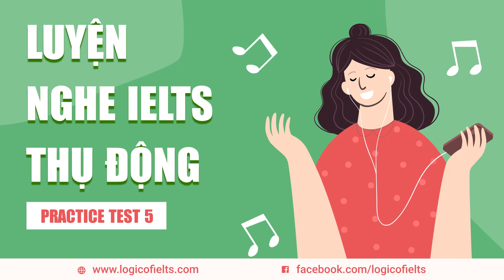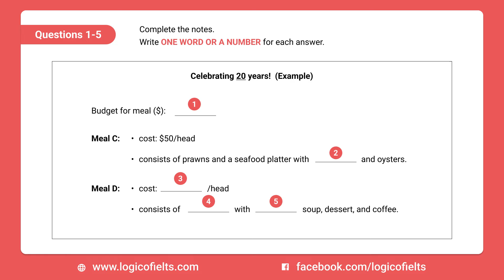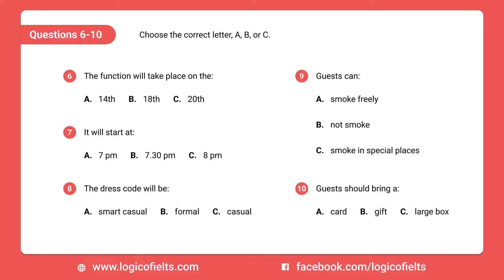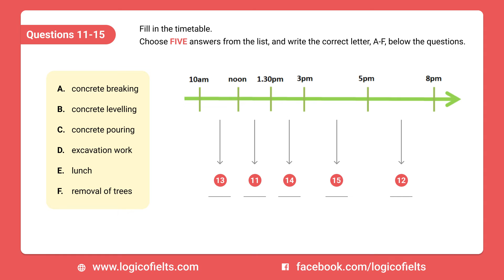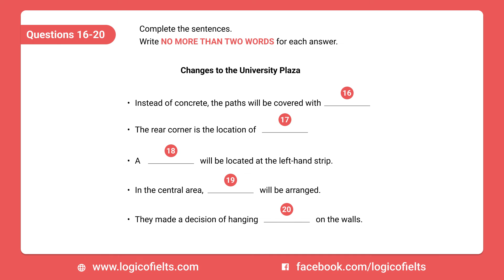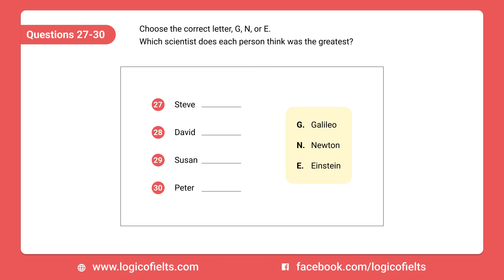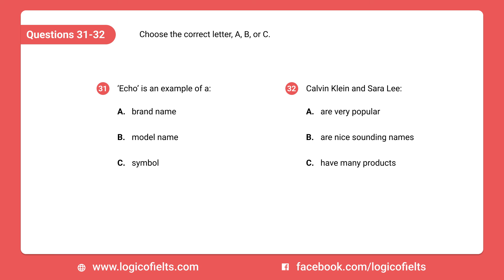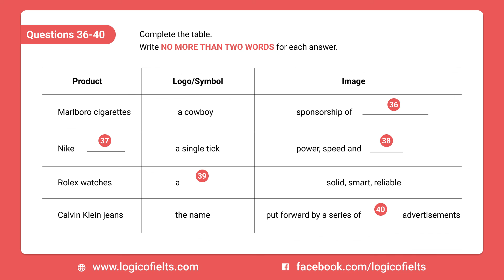LUYỆN NGHE IELTS THỤ ĐỘNG - PRACTICE TEST 5 | Logic of IELTS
🔊 "Trăm hay không bằng tay quen"
Luyện nghe thường xuyên để nâng cấp kỹ năng Listening bạn nhé!

Hãy nhớ nghe xong, viết lại đáp án của bạn. Thứ 6 này, ngày 07/10/2022 chúng mình sẽ bật mí kết quả trên FB group của Logic of IELTS

Để ôn tập thêm, bạn luyện nghe lại theo 3 bước nhé:
👉 Bước 1: Hãy thử nghe đoạn audio nhưng không nhìn vào script.
👉 Bước 2: Hãy đọc và thử trả lời câu hỏi trong đoạn audio, vì lắng nghe với một mục đích (objective) rõ thì bạn sẽ luyện được tính nhanh nhạy khi nghe.
👉 Bước 3: Nghe lại đoạn audio vừa rồi, nhưng bật script (nút "CC") lên để kiểm tra bạn có nghe và hiểu được hết bao nhiêu % của đoạn audio.

Cre: IELTS Online Tests
Edit: by Logic of IELTS

KẾT NỐI VỚI LOGIC OF IELTS QUA:
Đừng quên đăng nhập vào trang web học & ôn thi IELTS miễn phí trên của chúng tôi nhé!

© Bản quyền thuộc về Logic of IELTS.

💖 Cảm ơn các bạn đã và đang ủng hộ Logic of IELTS!
'Chiến' cùng bạn!